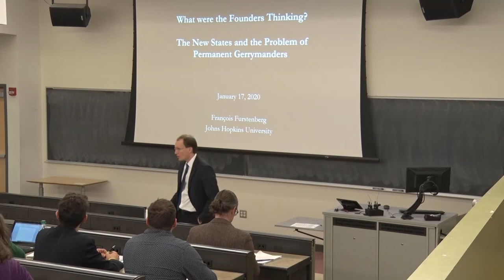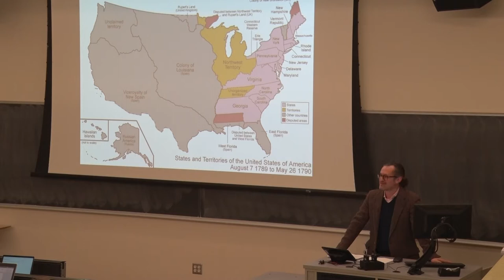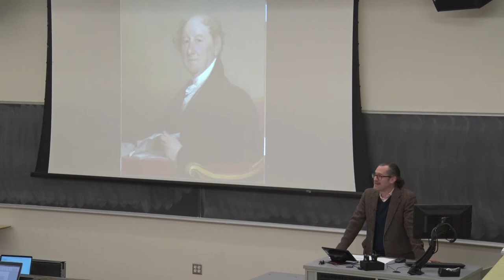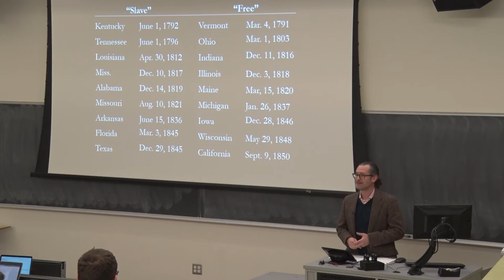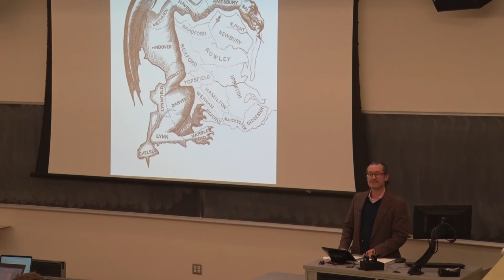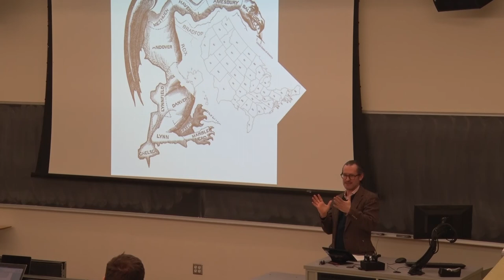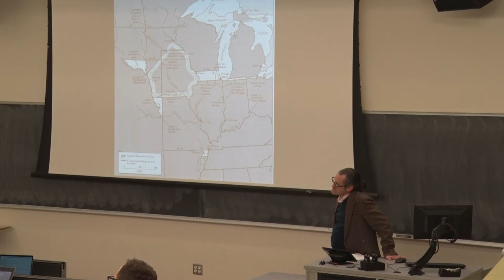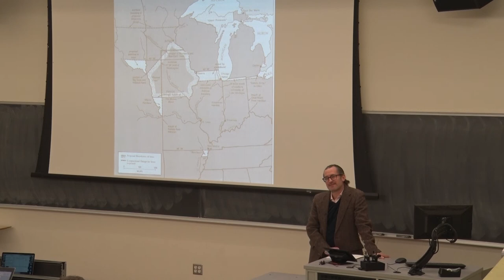What were the Founders Thinking? The New States and the Problem of Permanent Gerrymanders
The 2020 William A. Hammond Lecture by François Furstenberg of John Hopkins University. Presented Friday, January 17th at The Ohio State University.

Professor Furstenberg describes this talk: "This talk examines what I’m calling the 'Problem of New States,' by which I mean states created after the Constitution was ratified. Although they had no role in drafting the Constitution – and indeed were formed by the Constitution rather than forming it – today they constitute more than two-thirds of the United States and have a power entirely unanticipated by the debates at the Constitutional Convention. In this talk, I set out to explore the origins of a major Constitutional flaw."

François Furstenberg teaches in the history department at Johns Hopkins University, where his research focuses on the United States and the Atlantic World in the eighteenth and nineteenth centuries. His current research is on the early American West, the historian Frederick Jackson Turner, as well as on print culture and early American cultural and intellectual history more broadly